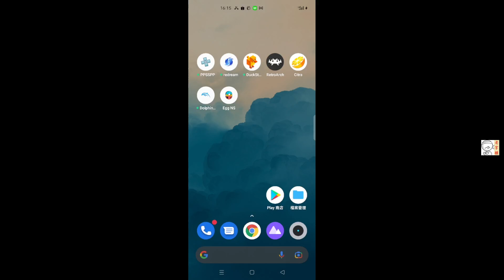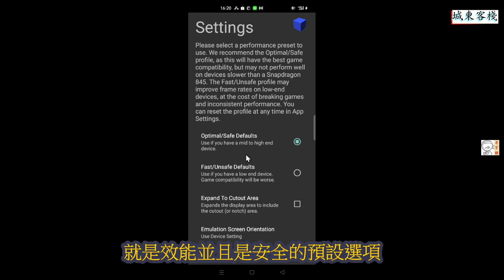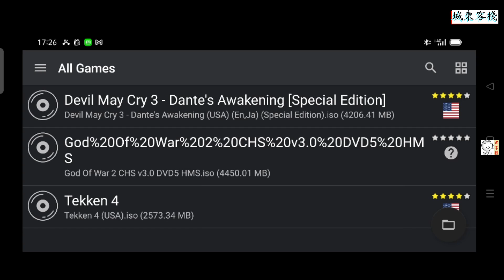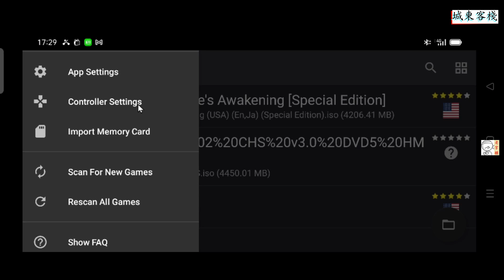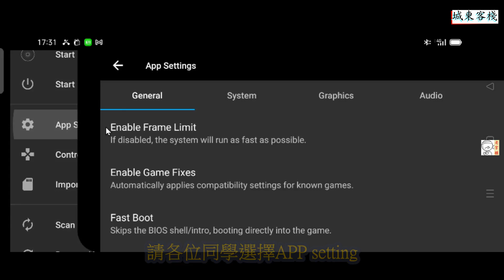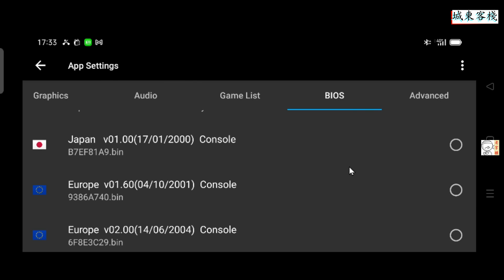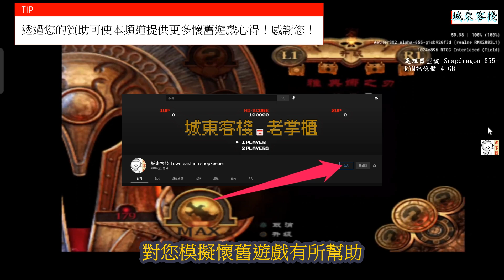PS2模擬器-- AetherSX2 安卓(Android)手機安裝實作|(模擬器安裝，控制器設定，遊戲選項，遊戲測試)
00:00 模擬器安裝
02:23 基本設定
05:17 遊戲測試

相較於之前市面上其它PS2的模擬器
AetherSX2的模擬成果
可以說是令人十分的驚艷
我們在影片中
勉強的使用Snapdragon 855的處理器
進行的兩倍的分辨率
以及抗鋸齒、寬螢幕
還有其他圖形相關的選項調整
儘管讓系統額外的載許多運算項目
模擬出來的成果也有30到40幀以上的效果
關於這樣子的實測成果
各位同學就可以參照您手上的硬體
來進行相對應的調教
在前面的片段也有提到過
AetherSX2的選項
與pcsx2是幾乎雷同的
所以各位同學可以參考我們影片說明區中
所列示出來過去PS2的教學影片
你也可以自己動手來調整出